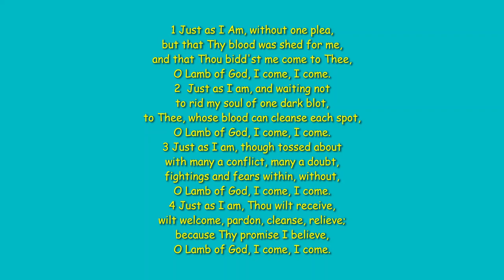Just as I Am - lyrics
1 Just as I am, without one plea,
but that thy blood was shed for me,
and that thou bidd'st me come to thee,

2 Just as I am, and waiting not

3 Just as I am, though tossed about

4 Just as I am, thou wilt receive,